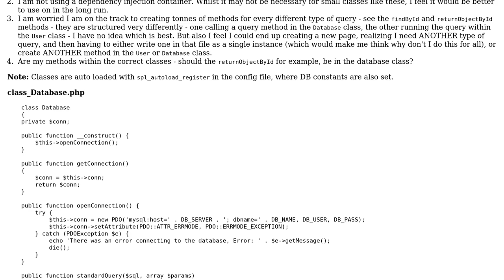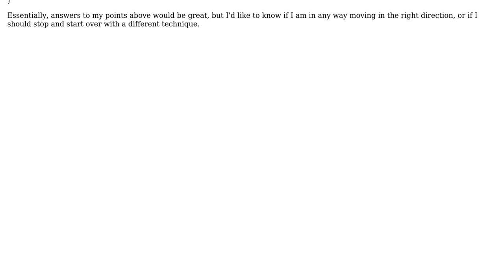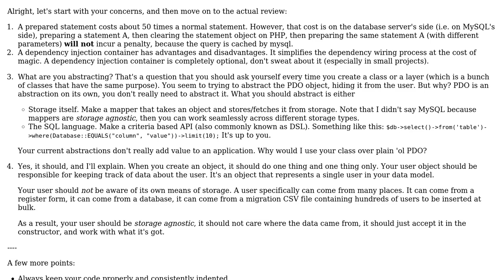Code Review: PHP class architecture and dependency injection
With thanks & praise to God, and with thanks to the many people who have made this project possible! | Content (except music & images) licensed under CC BY-SA | Music | Images & others | With thanks to user Madara's Ghost user Jamal user C Ivemy and the Stack Exchange Network Trademarks are property of their respective owners. You are responsible for your own actions.